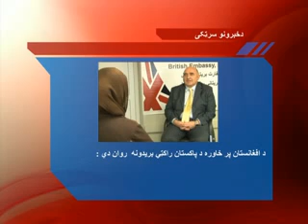TOLOnews.com _28 _09 _2011 _LAMER _NEWS